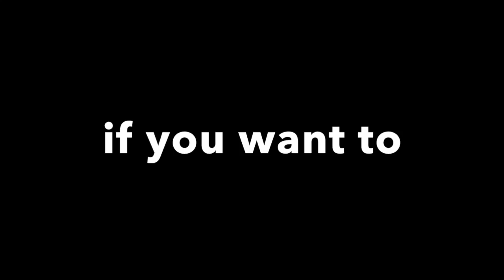WHAT TO DO ON A RAINY DAY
hope i gave you some ideas on what to do on a rainy day